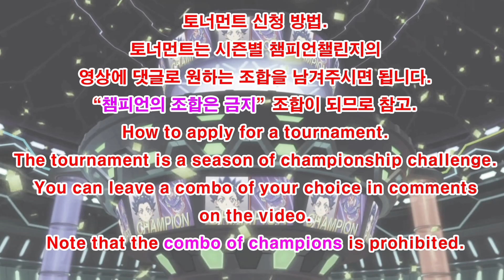베이블레이드 버스트DB 제53회 시청자 커스텀 토너먼트 Group C/Subscriber Combo Tournament/Beyblade burst DB